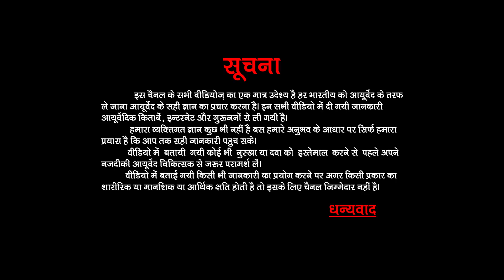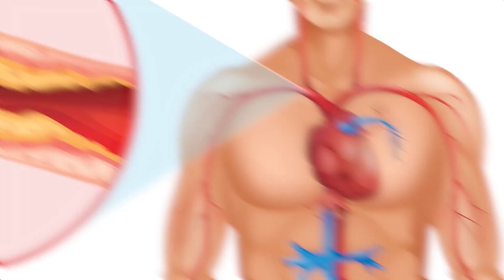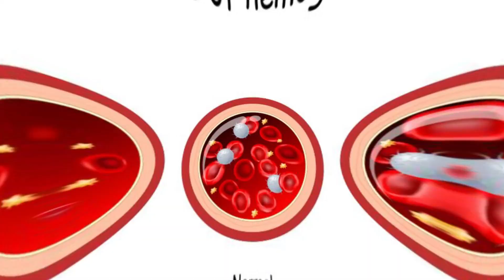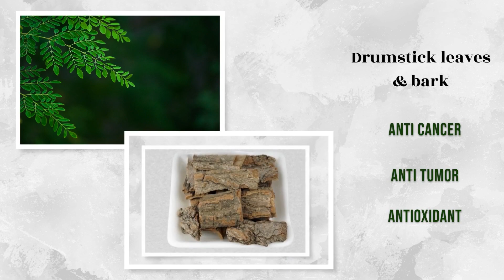सहजन की पत्तियों के चौका देने वाले फायदे | Sahjan Ke Patte Khane Ke Fayde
About Video!